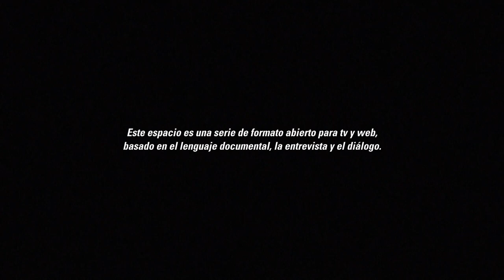La frase más discutida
👉 Les compartimos la serie "Las Cinco Puntas de la Estrella", una producción del Ministerio de Cultura que tiene el propósito de analizar y promover el pensamiento del Comandante Fidel Castro Ruz.

👉 En este capítulo, conversan los intelectuales Víctor Fowler e Iramís Rosique sobre la frase  “Con la Revolución todo, contra la Revolución nada”.

👉 No te pierdas este episodio.